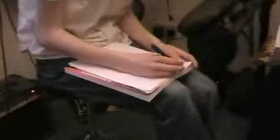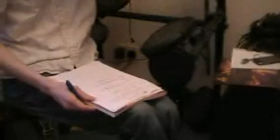Eye of the storm - The bad acting song (writting)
Just me and William sitting around writting a new song for shits and giggles, Glenn filmed.